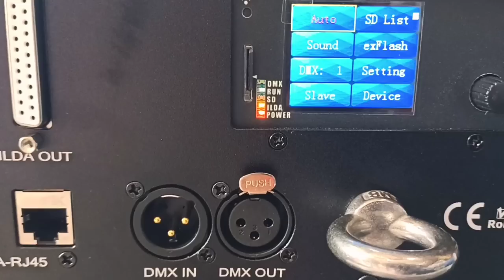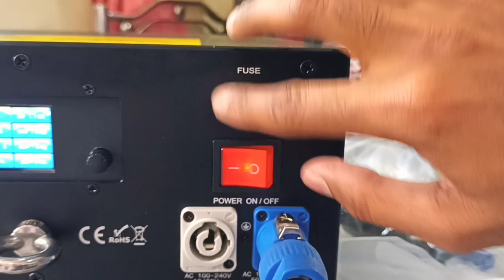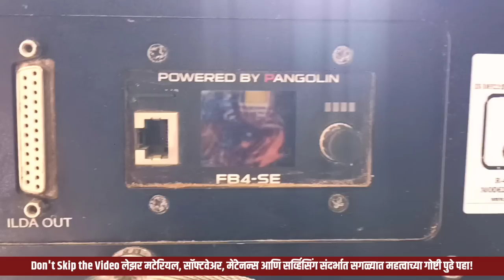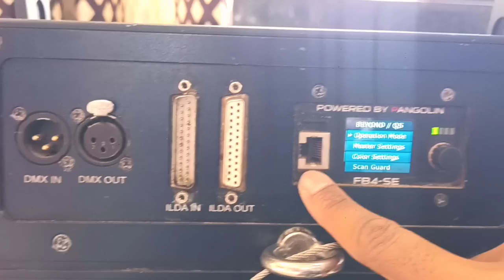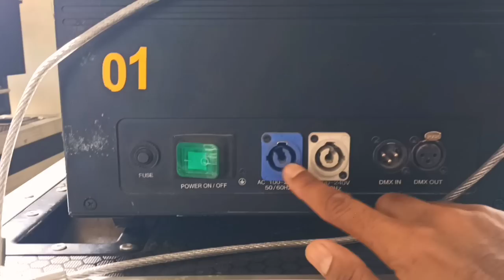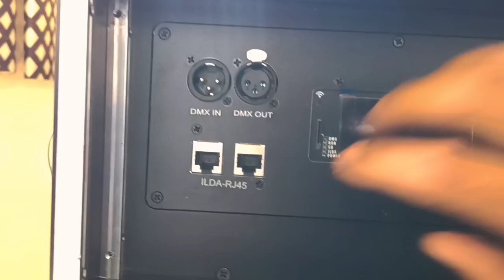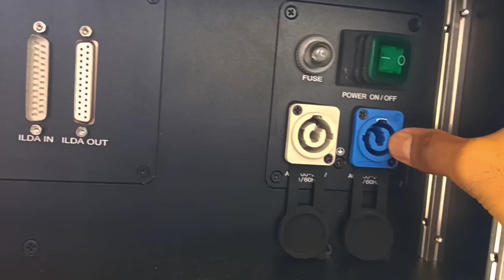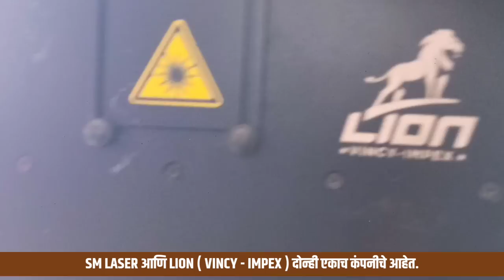𝗕𝗲𝘀𝘁 𝗾𝘂𝗮𝗹𝗶𝘁𝘆 𝗥𝗚𝗕 𝗚𝗥𝗘𝗘𝗡 𝗟𝗮𝘀𝗲𝗿 𝗟𝗶𝗴𝗵𝘁 𝘀𝗲𝗹𝗹𝗲𝗿𝘀 𝗣𝘂𝗻𝗲 | 𝗕𝗲𝘀𝘁 𝗦𝗲𝗿𝘃𝗶𝗰𝗲 𝗽𝗿𝗼𝘃𝗶𝗱𝗲𝗿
SM Laser 72 Pune
🔴प्रत्येक लेझर चा मेंटेनन्स, सॉफ्टवेअर, आणि बेस्ट Service देणारे ठिकाण.

🔴 Sellers सोबत Rental services.

🔴 ज्या नवीन कस्टमर ना SM Laser कडून 10watt, 20watt, 32watt, आणि 40watt पर्यंत लेझर हवे असतील तर आपल्या चॅनल कडून येणाऱ्या प्रत्येक customer ना Referral Discount दिला जाईल.

🔴मित्रांनो व्हिडिओ मध्ये दिलेली RGB/Green Laser ची 𝗲𝘅𝗮𝗰𝘁 𝗣𝗿𝗶𝗰𝗲 किंवा ठराविक किंमत मार्केट Price नुसार कमी जास्त होऊ शकते त्यासाठी👉 SM Laser या Sellers च्या 𝗼𝘄𝗻𝗲𝗿 ना संपर्क करूनच Laser ची 𝗙𝗶𝘅 किंमत विचारून घ्यावी.
Address_
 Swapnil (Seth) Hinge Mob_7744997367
Akshay (sheth) Hinge Mob_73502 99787

भोर ता. मधील शिरवळ जवळ पुणे- सातारा महामार्ग, पुणे 412 206

🔴आपल्या नवीन चॅनल ला नक्की एकदा check ✅ out करा. आणि ते तुम्हाला नक्की आवडेल. लवकरच💯

𝙎𝙤𝙪𝙣𝙙 𝙇𝙞𝙣𝙚 𝙑𝙡𝙤𝙜𝙜𝙚𝙧 𝙤𝙛 𝙈𝙖𝙝𝙖𝙧𝙖𝙨𝙝𝙩𝙧𝙖 🔥 𝗦𝗼𝘂𝗻𝗱_𝗧𝗿𝗮𝗰𝗸_𝗦𝘄𝗮𝗽𝗻𝗶𝗹

तुमचे काही प्रश्न, आणि तुम्हाला help हवी असेल तर,

तर मित्रांनो असेच नवनवीन
𝗗𝗝 𝗦𝗢𝗨𝗡𝗗 & 𝗖𝗢𝗠𝗣𝗘𝗧𝗜𝗧𝗜𝗢𝗡,
𝗗𝗝 𝗦𝗘𝗧-𝗨𝗣 𝗩𝗟𝗢𝗚𝗦 & 𝗥𝗘𝗩𝗜𝗘𝗪 पाहण्यासाठी आपल्या 𝗠𝗮𝗵𝗮𝗿𝗮𝘀𝗵𝘁𝗿𝗶𝗮𝗻 𝗩𝗹𝗼𝗴𝗴𝗲𝗿
ला म्हणजेच 𝑺𝒐𝒖𝒏𝒅 𝑻𝒓𝒂𝒄𝒌 𝑺𝒘𝒂𝒑𝒏𝒊𝒍 या

𝙑𝙄𝘿𝙀𝙊 𝙞𝙨 𝙛𝙤𝙧 𝙚𝙙𝙪𝙘𝙖𝙩𝙞𝙤𝙣𝙖𝙡 𝙥𝙪𝙧𝙥𝙤𝙨𝙚. 𝙘𝙤𝙥𝙮𝙧𝙞𝙜𝙝𝙩 𝘿𝙞𝙨𝙘𝙡𝙖𝙞𝙢𝙚𝙧 𝙐𝙣𝙙𝙚𝙧 𝙎𝙚𝙘𝙩𝙞𝙤𝙣 107 𝙤𝙛 𝙩𝙝𝙚 𝙘𝙤𝙥𝙮𝙧𝙞𝙜𝙝𝙩 𝘼𝙘𝙩 1976, 𝙖𝙡𝙡𝙤𝙬𝙖𝙣𝙘𝙚 𝙞𝙨 𝙢𝙖𝙙𝙚 𝙛𝙤𝙧 "𝙛𝙖𝙞𝙧 𝙪𝙨𝙚" 𝙛𝙤𝙧 𝙥𝙪𝙧𝙥𝙤𝙨𝙚𝙨 𝙨𝙪𝙘𝙝 𝙖𝙨 𝙘𝙧𝙞𝙩𝙞𝙘𝙞𝙨𝙢, 𝙘𝙤𝙢𝙢𝙚𝙣𝙩𝙨, 𝙣𝙚𝙬𝙨 𝙧𝙚𝙥𝙤𝙧𝙩𝙞𝙣𝙜, 𝙩𝙚𝙖𝙘𝙝𝙞𝙣𝙜, 𝙨𝙘𝙝𝙤𝙡𝙚𝙧𝙨𝙝𝙞𝙥 𝙖𝙣𝙙 𝙧𝙚𝙨𝙚𝙖𝙧𝙘𝙝.

10 watt rgb laser in price pune
30 watt rgb laser price

 10 watt laser light
10 watt laser light price
10 watt laser
10 watt laser light price in india
10 watt laser engraver
10 watt laser pointer

  rgb laser light show projector